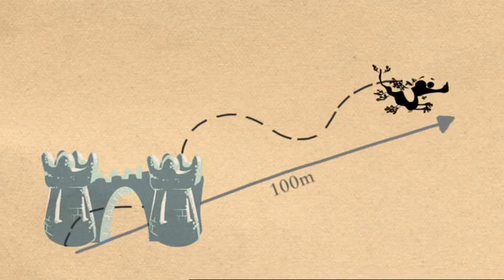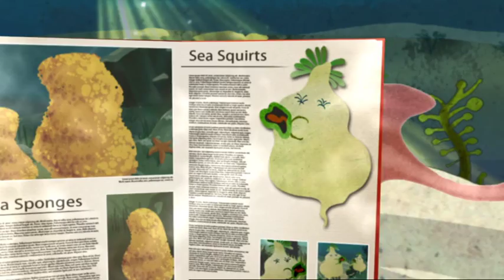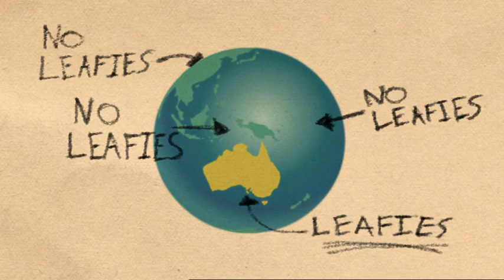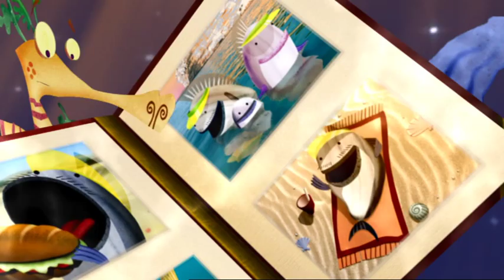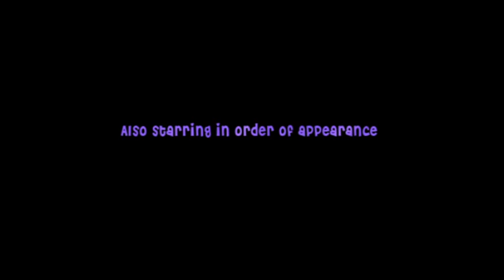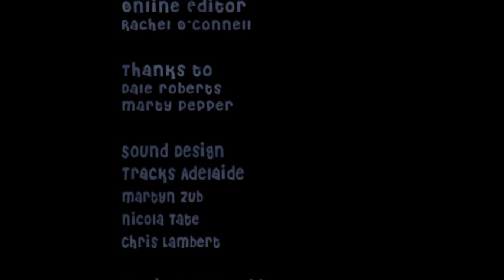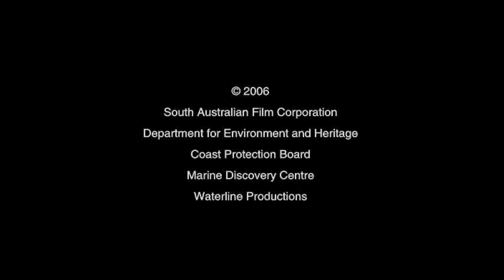The Amazing Adventures of Gavin, a Leafy Seadragon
a children’s animated movie (16mins duration) about the journey of a leafy seadragon travelling along South Australia’s coastline. He meets white pointers, nudibranchs, cuttlefish and sea lions. Made by the South Australian Film Corporation, Coast Protection Board, Department of Environment and Heritage, Marine Discovery Centre and Waterline Productions.